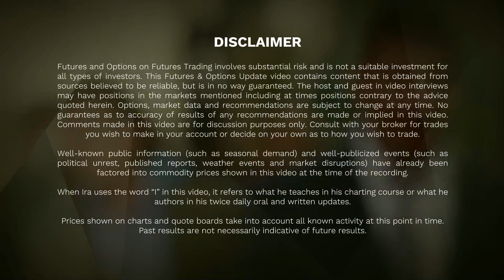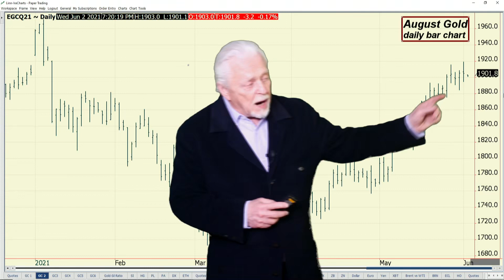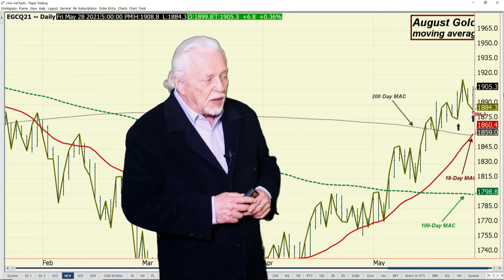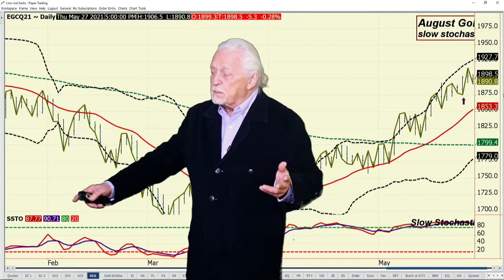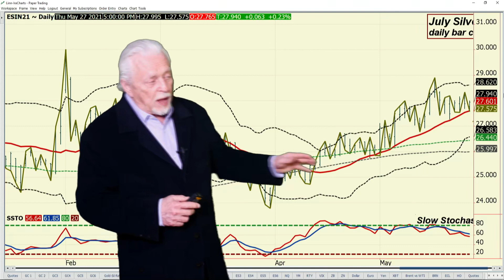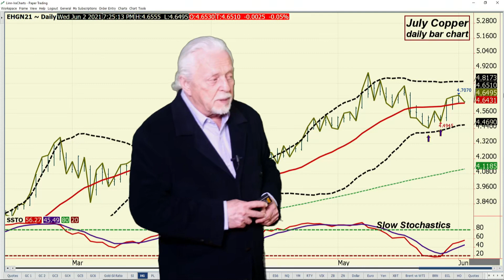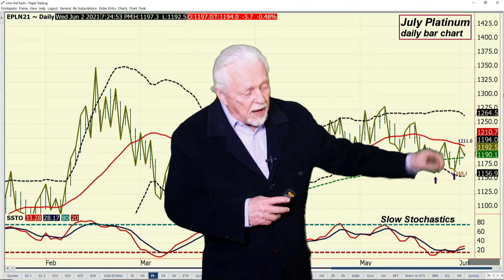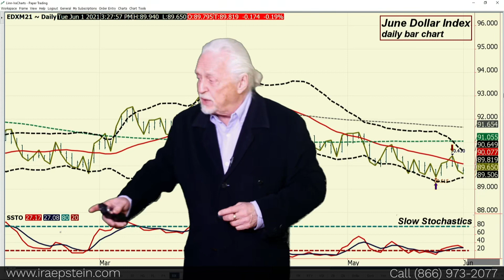Ira Epstein's Metals Video 6 1 2021